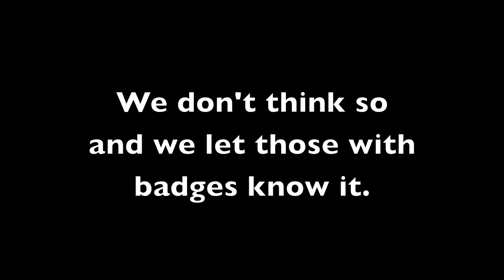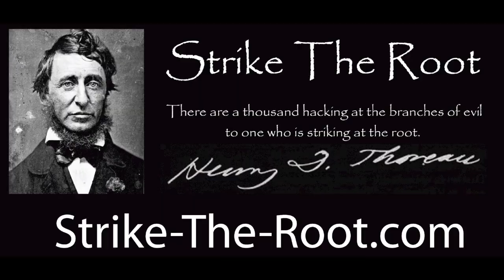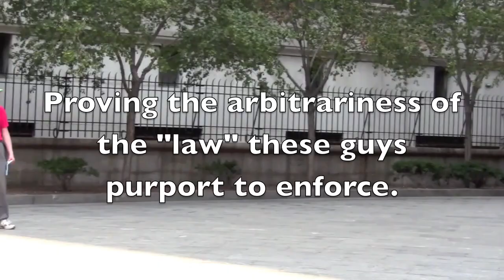FIJA Outreach NYC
It amazes me that handing out educational material can land you in a cage.  Is this not the year 2010?  Doesn't everyone know that education is a great thing?  How do those employed by the DHS continue to arrest Julian for such an honorable act?  Do they not realize that they are going against just about every oath they swore to uphold?  I bet they would think differently if they ever found themselves infront of a jury.